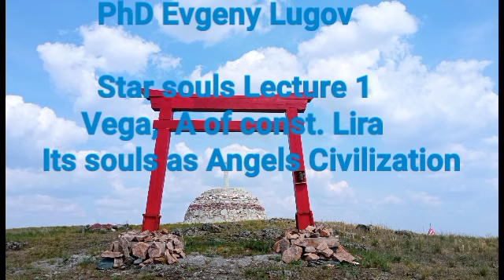Мы Звездные души 1 часть. Вега и ее ангелы. Евгений Лугов. Star souls 1. Vega and its angels.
Звездные души 1 часть Вега и веганцы. лекция Евгения Борисовича Лугова о Звездных душах, их качествах и задачах на земле. На основании множества Звездных регрессий с людьми - веганскими душами, проводимых мастерами нашей школы в крайние 5 лет. Техника регрессий позволяет открыть и просканировать звёздную память каждого человека. Там мы узнаем его качества характера, предпочтения, преимущества и недостатки! с точки зрения Качеств Будд.

Благодарю нашего мастера Ксению Алексеевну Зотикову, которая дала неоценимый импульс исследованиям и росту всей нашей школы в Звездных и планетарных регрессиях!

Первый рассказ о Веге и Веганцах, очень плотные, заряженные, опытные и быстрые души голубого спектра ( семейство Будд Ваджра-молния) возрастом 430 млн.лет.

Star Souls 1 part Vega and vegans. lecture by Evgeny Borisovich Lugov about Star souls, their qualities and tasks on earth. Based on a lot of Stellar regressions with people - vegan souls, conducted by the masters of our school in the last 5 years. The regression technique allows you to open and scan the stellar memory of each person. There we will find out his character qualities, preferences, advantages and disadvantages! from the point of view of the Qualities of the Buddhas.

I thank our master Ksenia Alekseevna Zotikova, who gave an invaluable impetus to the research and growth of our entire school in Stellar and planetary Regressions, development of 3 level Karma Diagnostic!

The first story about Vega and Vegans, very dense, charged, experienced and fast souls of the blue spectrum (Vajra-lightning family of Buddhas) aged 430 million years.

Сайт по развитию звездных качеств и сверхспособностей, традиционные оздоровительные практики Тибет, Зороастризм, Индия, Диагностика Кармы.
cosmoenergy.ru, Федерация Универсальной Йоги России и Сообщество Мастеров.

Main resources to develop supernatural quality on bases of traditional Tibetan, Zoroastrism, Indian Vedic, Diagnostic of Karma metods.
Federation of Universal Yoga and Masters Community. Cosmoenergy.ru